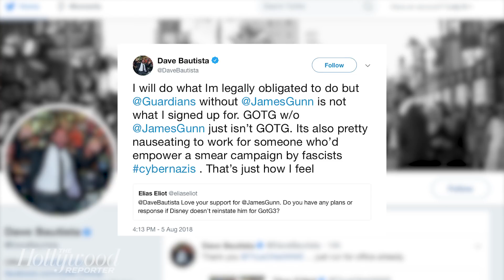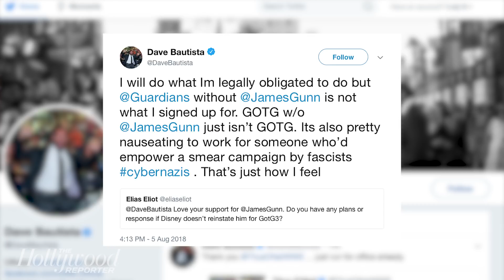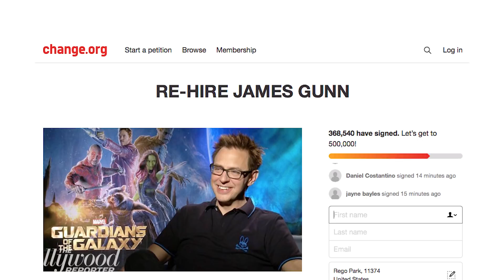Dave Bautista Responds to James Gunn’s Firing From ‘Guardians 3’ | THR News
On Sunday, actor Dave Bautista told a Twitter follower he would appear in the upcoming ‘Guardians of the Galaxy Vol. 3’ —  but he is not happy about it.